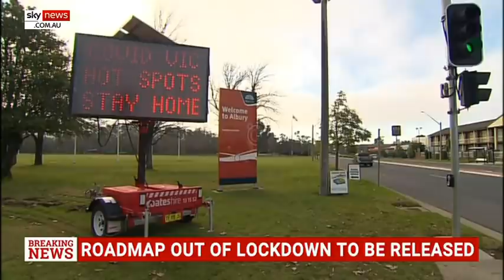Hard border closures rewarding for state leaders, punishing for federal govt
The Australian Financial Review's Political Editor Phil Coorey says the Morrison government is suffering all the disadvantages of state border closures while state leaders enjoy all the advantages.

Mr Coorey said the fall in popularity for Prime Minister Scott Morrison and the Liberal party revealed in a recent Newspoll could possibly be explained by the federal government's hardening stance against state border closures.

In two party-preferred the major parties are now deadlocked at 50 to 50.

Mr Morrison's rating as preferred prime minister also fell two points from 60 to 58 per cent while Opposition Leader Anthony Albanese jumped four points to 29 per cent, his highest result since May.

“People want a fix and they tend to be blaming the federal government for not being able to fix the problem even though their powers are quite limited thanks to the way the federation is structured,” Mr Coorey said.

“Its all got quite complicated and messy and that in turn explains why they’ve toughened up their language in Canberra."